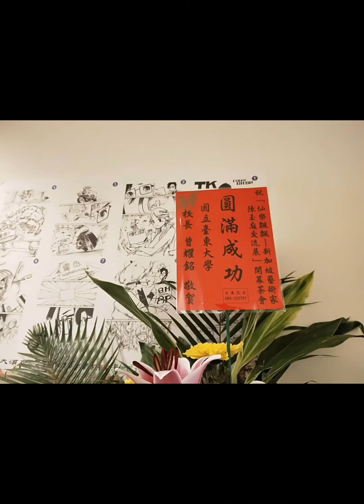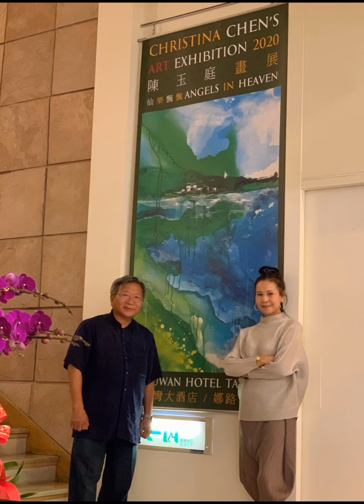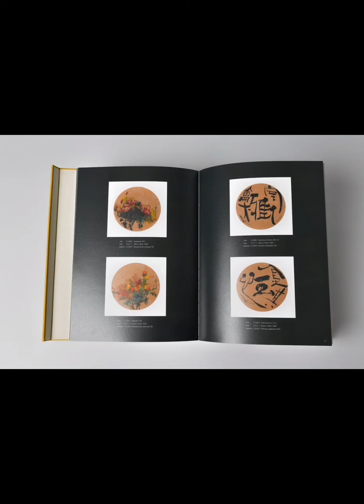Angels in Heaven - Christina Chen 仙樂飄飄 - 陳玉庭 台東娜路彎大酒店書畫個展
“Angels in Heaven - An unpolished Jade”

Dancing clouds patches in the sky, leisure beckons
The breeze gently swayed the lazy green grass and the laid-back shore awaits friends to visit
Softly quietly the earth fell asleep again

Here is the slow time tunnel
Never hurry from your schedule
The morning light shines day after day
Give earth clear sky, relates earth’s celestial tale
occasionally
Naughty like a child
Gale
Shock
Slumbering earth

got used to being lazy as ever
Ordinary days
simple life
Laugh at the moon
The long river of life
Slowly
Flowing across this pure land

Ning Xin is at ease
Angels in heaven
Splashed ink
Compose beautiful music
An unpolished jade
Sits in silence bright

It's a small flower in the depths of time
It’s the gentle mountain wind passing by

Tranquil
Fresh

Christina Chen Yu Ting

“仙樂飄飄 璞玉台東”

片片雲彩清閒以致
舞動天際
微風輕輕
撥動靜懶的綠草
悠閒的岸邊開敞胸懷靜待知音來訪
輕輕的 靜靜的 恬然的大地又睡著了

在這裡是緩慢的時光隧道
從指尖不急也不徐漸次劃過
縷縷晨光依舊做著日復一日的功課
賜予大地晴空物語
偶爾
像小孩一樣頑皮
大風大雨
震盪
沈睡的大地

習慣了
又回到如初的慵懶
平凡的日子
簡單的生活
笑看月缺月圓
生命的長河
緩緩地
流淌橫穿這片淨土

寧馨悠然自在
仙樂飄飄
潑墨揮灑其中
譜寫美麗的樂章
一顆未加琢磨的璞玉
璀璨靜坐在一隅

是光陰深處一朵素淨的小花
是空谷幽徑輕柔漫過的山風

恬淡的
清新的

玉庭   2020年9月7日